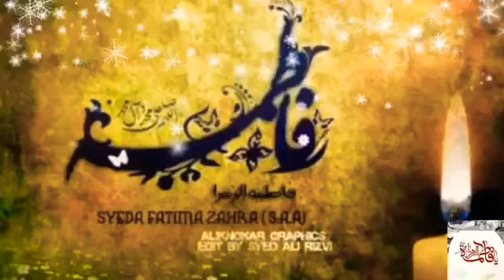*1 zill 1440H* *youmul aqd Mubarak { wedding anniversary }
Assalamu Alaikum kaise ho aap sab

Ummid karta hun Pyare se Honge aap sab

*1 zill 1440H*
*youmul aqd Mubarak { wedding anniversary }

Follow :-;huzoornaeematashahsaloni

Mohabbat ek aisi shai hai ki agar kisi se mohabbat hu jaaye to uske daro deewar se bhi Mohabbat hoti hai.

Masnavi shareef me Allama ne bayan kiya hai ki mohabbat kise kahte hai. ?
Farmate hain
Majno se puchho Mohabbat kise kahte hain
Majnu kutte ke qadam choom rahe the !
Kisi ne kaha is kutte ke paao Q choomte hu insan hukar !
Majnu ne kaha tum sirf ise kutta dekhte hu
Yeh Meri Laila ke gali se guzarta hai subh o sham.
Me choomta iske paao hun dhiyaan Laila ki gali ka krta hoon.
Are Mohabbat or shai hai
Ek Qalb yani dil ki wah kaifiyat hai jo kisi zaat ki sath jud jaaye to fir uske daro deewar se mohabbat hoti hai.
Or
Uske koocha wa bazar se mohabbat hoti hai.
 Dua ka talabgar
Ata Mohammad Naeemi Kareemi Chishti.❤

*अली का मर्तबा क्या है नबी जानें ख़ुदा जाने*

*हमारी अक़्ल है महदूद हम जानें तो क्या जाने*

*लहेद में मुझको सोने दो फ़रिश्तों मुझसे मत पूछो*

*सरे महशर मेरा क्या हो मेरा मुश्किल कुशा जाने*

*अगर सुन्ना है कुछ मुझसे तो बस नादे अली सुन लो*

*फिर इसके बाद तुम जानो मेरा हाजत रवा जाने*

*1 zill 1440H* *youmul aqd Mubarak { wedding anniversary }